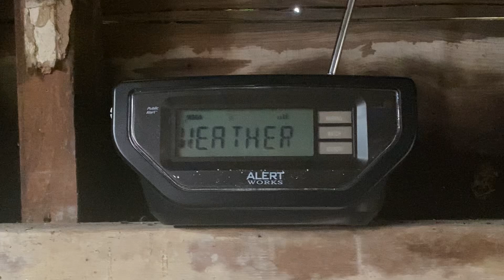Summary of watches, warnings, and advisories in effect ￼